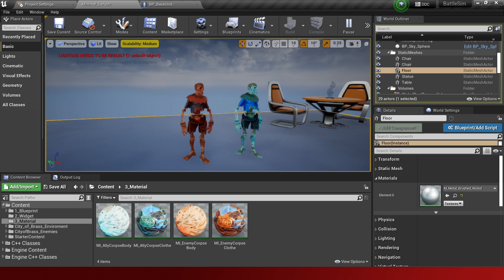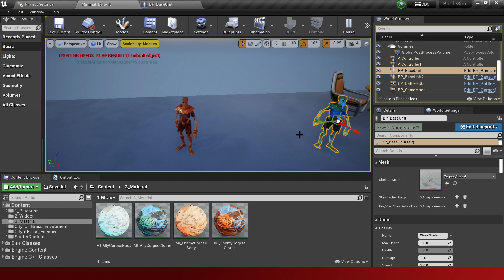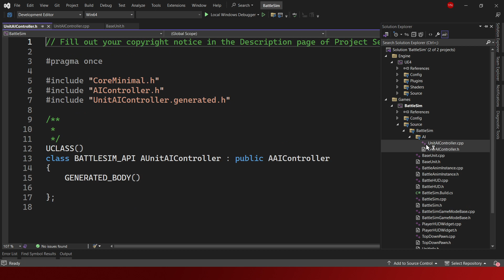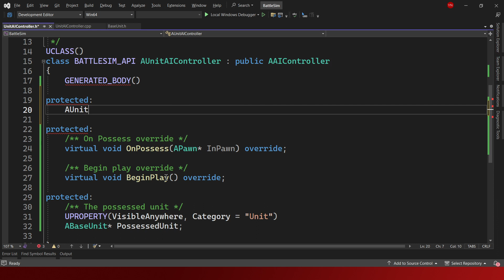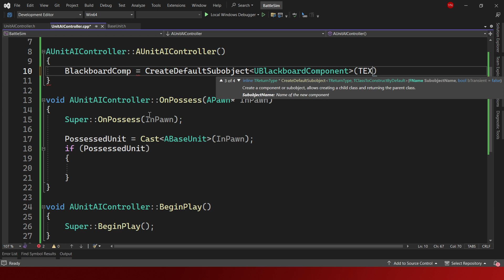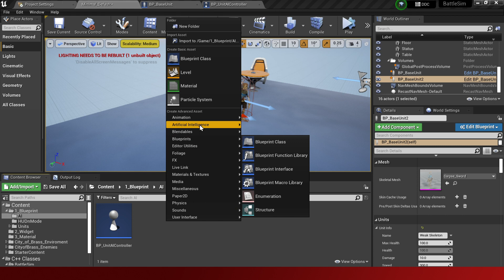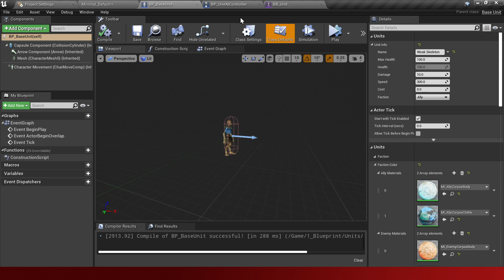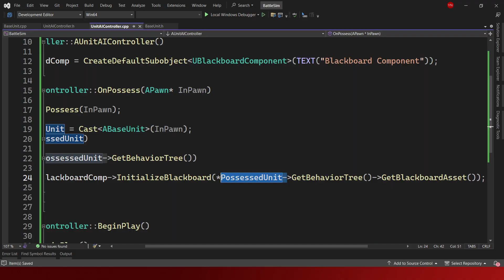Exp. 10 Battle Simulator - Artificial Intelligence (Pt 19) | UE4 C++ Indonesia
Experiment 10 - Battle Simulator - Unreal Engine 4 C++ Indonesia

Hasil Yang Ingin Dicapai:
Membuat mini game / game battle simulator yang terinspirasi dari Totally Accurate Battle Simulator.

-City Of Brass Asset

Isi Video:
-Persiapan membuat AI unit
-Penjelasan tentang Blackboard dan Behavior Tree singkat